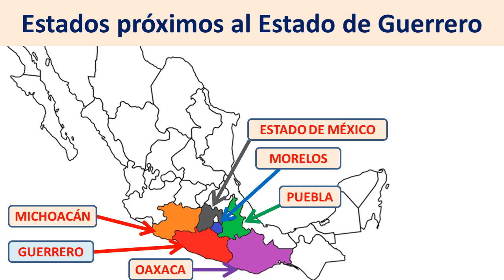Mapa de Guerrero Mexico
Mapa de Guerrero Mexico en el mapa de Mexico
Mapa del Estado de Guerrero Mexico y  sus fronteras.
Conoce donde esta Guerrero Mexico en el mapa
Veremos donde queda Guerrero Mexico y los estados con los que tiene frontera
Capital de Guerrero Chilpancingo de los Bravo